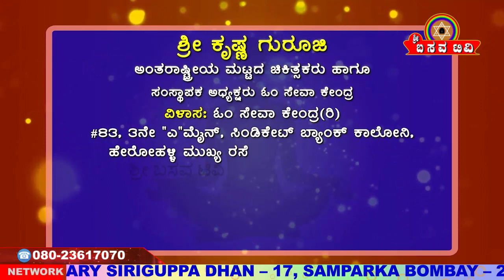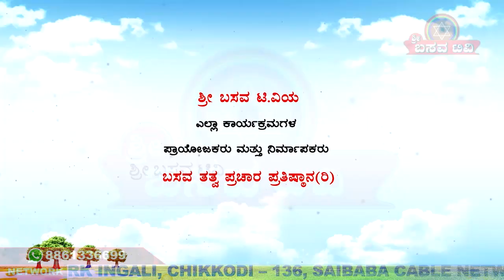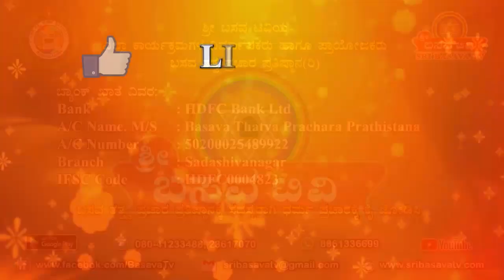Sri Basava Tv- Arogya Adhyatma- Health- Life Style- Sri Krishna Guruji- Ep 46